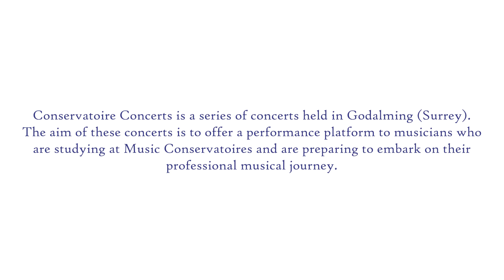The Goldberg Variations for String Trio BWV 988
J.S. Bach  (arr. Stikovetsky)
The Goldberg Variations for String Trio BWV 988 (extracts)
Greta Papa (violin)
Peter Fenech (viola)
Miguel Ángel Villeda Cerón (cello)

Conservatoire Concerts is a series of concerts held in Godalming (Surrey). The aim of these concerts is to offer a performance platform to musicians who are studying at Music Conservatoires and are preparing to embark on their professional musical journey.

Any contributions towards the musicians are welcome and can by done via PayPal on our